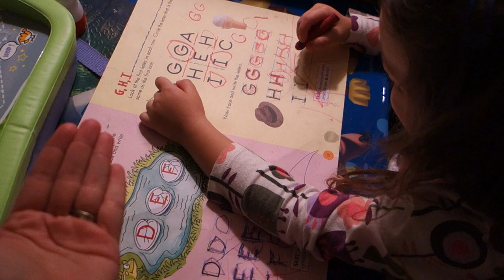"The Great Cricket Hunt!" Day in the Life!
We film every day of the week and post the following Monday - Friday! =)
Filmed Tuesday, February 5,  2013 - A day in the life of our family with a 3 year old, an 18 month old, and one on the way! =)